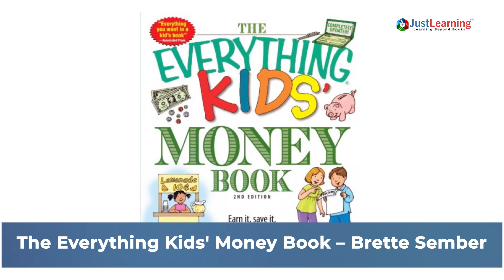Best Books For Your Kids To Read | Just Learning